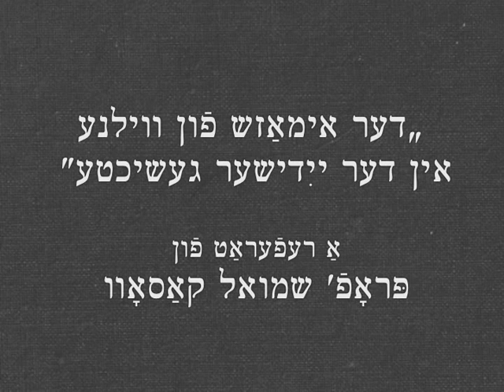Shmuel Kassow, "Der imazh fun Vilne in der yidisher geshikhte"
„דער אימאַזש פֿון װילנע אין דער ייִדישער געשיכטע"
אַ לעקציע פֿון פּראָפֿ' שמואל קאַסאָװ
געהאַלטן דעם 24סטן פֿעברואַר 2009 אין סטענפֿאָרד־אוניװערסיטעט

Video generously shared by the Taube Center for Jewish Studies at Stanford University from their program archives. Lecture given as the 2009 installment of the Clara Sumpf Yiddish Lecture Series.

"The Image of Vilna in Modern Jewish History"
Samuel Kassow, Charles H. Northam Professor of History, Trinity College
Tuesday, February 24, 2009 12:00 noon
Kehillah Hall, Koret Pavilion at the Ziff Center
Hillel at Stanford, 565 Mayfield Avenue

דער לײענזאַל
Leyenzal - A Yiddish Literacy Project